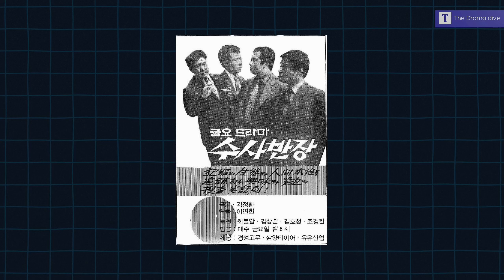5 Most-Anticipated Korean Dramas To Watch in April 2024 Hindi !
"📺 Dive into the captivating world of Korean dramas with my latest video highlighting the Top 5 Most Anticipated K-Dramas to watch this April! From romance to mystery, these series are sure to keep you hooked. Don't miss out on the excitement! KoreanDrama AprilWatchlist MustSeeTV KdramaAddict NewReleaseAlert"